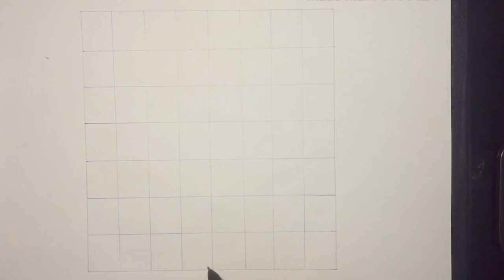Khmer style //kbach khmer// ក្បាច់សន្លឹកអង្គរ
ក្បាច់សន្លឹកអង្គរ​  ខ្ញុំគ្រាន់គូរចែកជូនបងប្អូនទស្សនាកម្សាន្ត​   ។
សូមទោសចំពោះកំហុសវីដេអូត្រង់កន្លែងណាមួយ៕